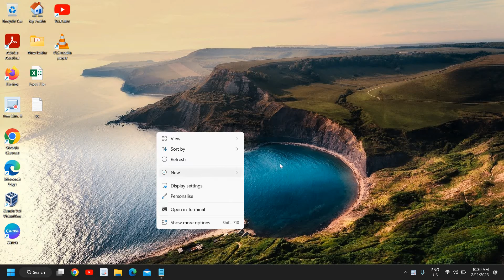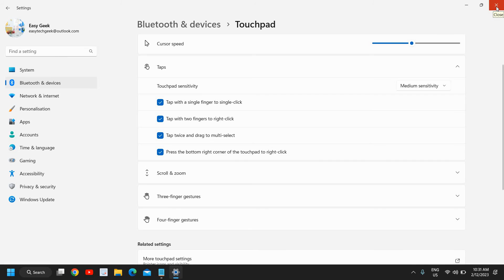How To Enable Two Finger Tap For Right Click In Windows 11/10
Need help with two-finger tap to enable right-click on Windows 11/10? We have got you covered! In this video, we will show you step-by-step instructions on how to enable two finger tap for a right click on Windows 11/10. We will also explain the pros and cons of using a two finger tap for right click and provide some helpful tips for making the most out of this feature.